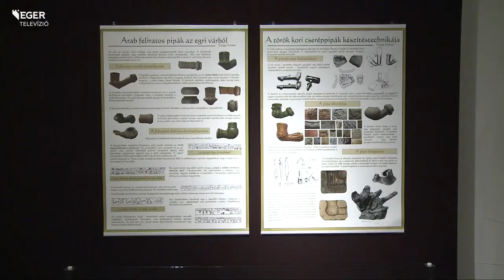Műtárgylesen - 2014.07.21.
A múzeumba bekerült tárgyakat akkor kell kiállítani, amikor aktuális -- ezt mondta Berecz Mátyás, a Dobó István Vármúzeum igazgatója a Műtárgylesen című kiállítás megnyitóján.  Most ez így is történt: a Dobó téri ásatáson feltárt cserzőműhely, a Zárkándy-bástya leletei, a néhány hete talált aranypénzek mind megtekinthetők a kiállításon.  Emellett bemutatják azt is: mivel gyarapodott a néprajzi gyűjtemény, hogyan mentették meg a raktárban 2008-ban károsodott tárgyakat.